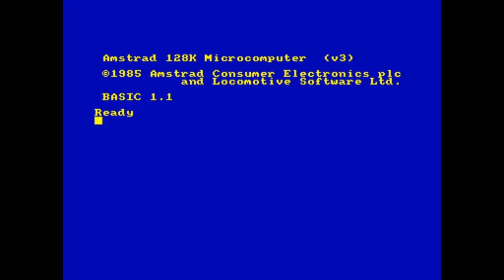Passing Shot - Amstrad CPC Longplay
Suplemento audiovisual del podcast RetroManía30 correspondiente al episodio Nº18, en el que se hace una review del mismo número de la Segunda Época de la revista MicroManía, editado en noviembre de 1989.